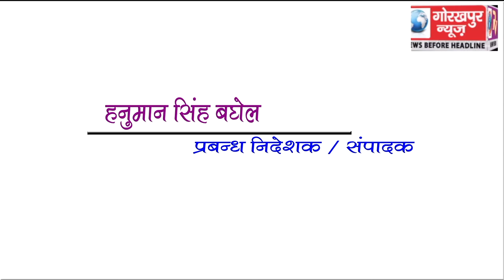GORAKHPUR NEWS Headline 19-04-2018